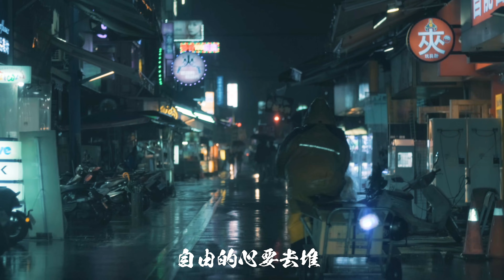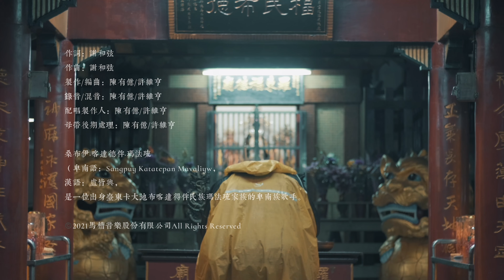謝和弦 R-chord 【台灣的歌Taiwan Song】ft.桑布伊 Official Music Video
【台灣的歌 Taiwan Song】
詞曲：謝和弦

是安怎黑暗的社會 有那麼多人這歹過
阮親愛的寶島 那會這呢苦憐
是安怎世界亂紛飛 自由的心要去哪
別笑阮無讀書 阮十六歲出社會

把你手腳都看破 不怕你會要輸贏
這是中華民國  阮什咪攏 可以寫
把你手機都放下 請你用心愛台灣
看看蔡阿嘎 看看陳之漢 你安呢湯呀母湯

唱這條台灣的歌 唱出阮台灣的聲
到底是誰人可以真心來疼惜
唱這條台灣的歌 阮就是台灣孩子
這世人 永遠是台灣人

是安怎美麗的土地 有這多無良的政客
阮心愛的民主 那會這呢狼狽
是安怎這多白賊話 初衷攏走過去哪
不小心撿到槍 請你拍勢借過

這是阮的國家 阮什咪攏 可以寫

音樂製作團隊 Music Production
詞曲：謝和弦
製作/編曲：陳有億/許維亨
錄音/混音：陳有億/許維亨
配唱製作人：陳有億/許維亨
母帶後期處理：陳有億/許維亨

桑布伊·喀達德伴·瑪法琉（卑南語：Sangpuy Katatepan Mavaliyw，漢語：盧皆興，是一位出身臺東卡大地布喀達得伴氏族瑪法琉家族的卑南族歌手。

影像製作團隊 MV Production
監製｜U-LEE
導演｜林宥辰
副導演｜呂啟銘
攝影指導 ｜呂啟銘
跟焦師｜陳亮廷
燈光師｜鄭元貫
燈光助理｜江致賢
製片｜湯志傑
執行製片｜蔡夢航
製片助理｜程禹翔
側拍｜陳彥成、湯志傑
剪接｜Eileen Tu

回收弟弟（主角）｜羅冠丞
鐵工師傅｜吳白毛
綁鐵工｜國鳴
冷氟師傅｜陳良昱
布袋戲師傅｜鄭國良
夜市攤販｜橘子、魚仔
檳椰攤｜魚仔
甘草人物｜李洋銘
便當店｜羅意翔
修車師傅｜楊恩、賴志忠、籣傳益、游紘翔

特別感謝｜仟台汽車聯盟、永美鎮安宮
鄭國良布袋戲 黃文豪、立群金屬、熊讚檳榔

新聞連結

噓！星聞｜賀雙十國慶 台灣歌手他是第一人！網友感動到爆

TVBS｜台灣歌手第1人！謝和弦祝賀雙十國慶　還點名蔡阿嘎跟館長

東森新聞｜謝和弦雙十狂賀！台灣國旗配台灣的歌 嗨喊：生日快樂

自由娛樂｜不忍了！謝和弦雙十國慶曬出台灣國旗 嗨喊：生日快樂

三立新聞網｜謝和弦挺台灣！「天還沒亮就發文」搶先賀國慶：祝福中華民國生日快樂

鏡週刊｜謝和弦雙十狂賀！台灣國旗配台灣的歌 嗨喊：生日快樂

©️2020馬槽音樂股份有限公司All Rights Reserved